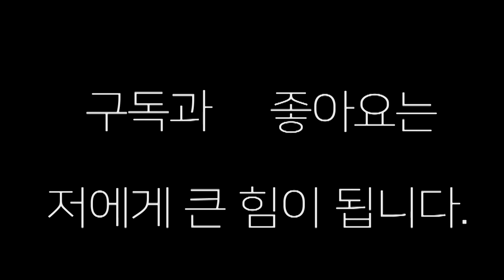11월6일 부산 프로복싱 "폭풍같은 연타로 상대를 무너뜨리네"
김대훈(장정구복싱) vs 김형진 (전일복싱) 부산 프로복싱 22년 11월6일